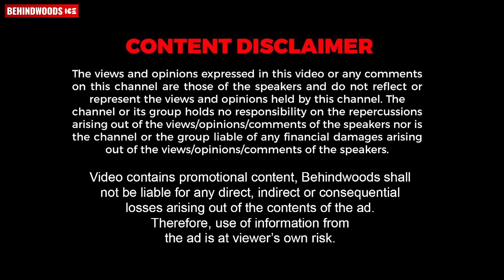"Sanju Chennai ആയിട്ടുള്ള Match ജയിക്കാനായി Sandeep-ന് പറഞ്ഞ് കൊടുത്ത ആ Trick"🤣🤣 | Sanju Samson